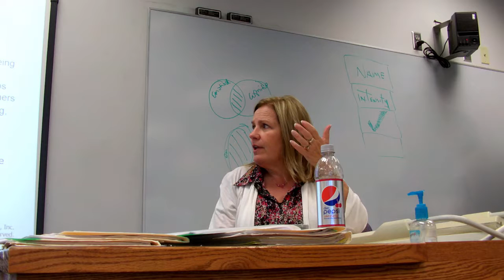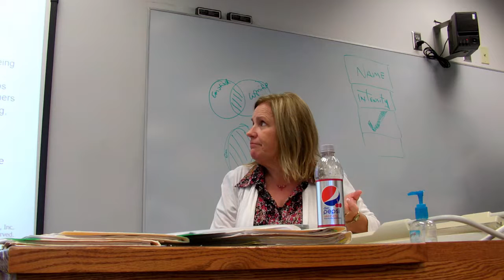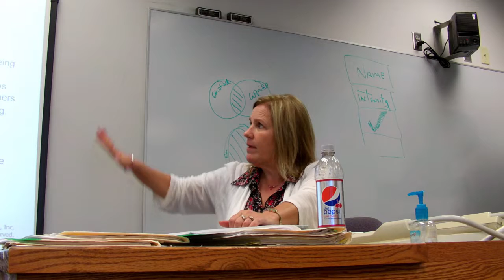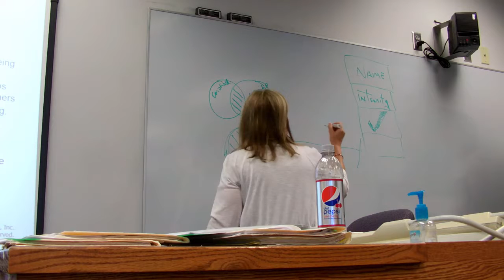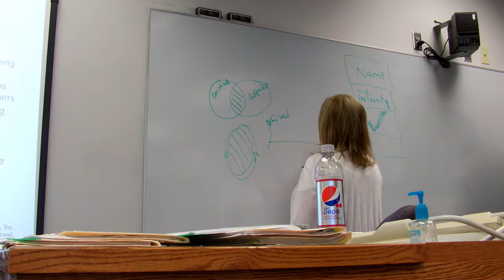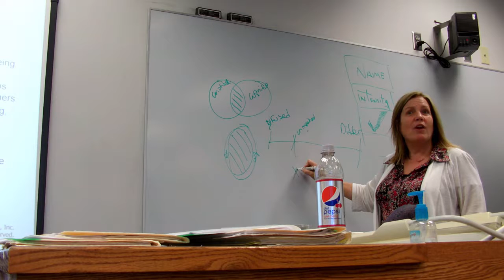Psychodynamic Bowen IV